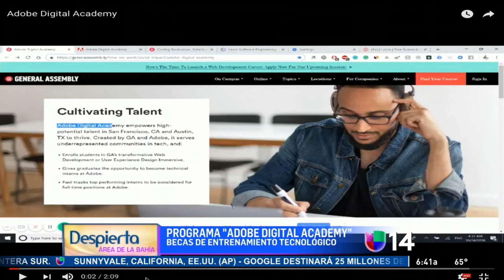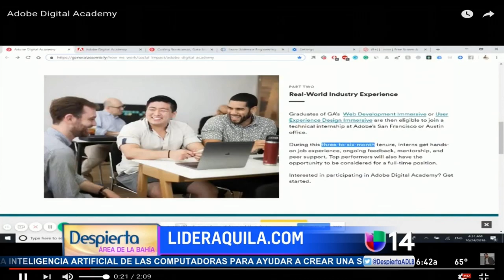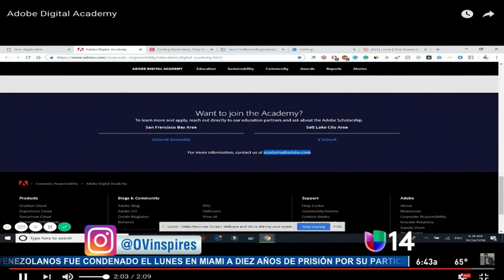Best Latino Youth Motivational Speaker- Ovi Vasquez-(Video in Spanish)